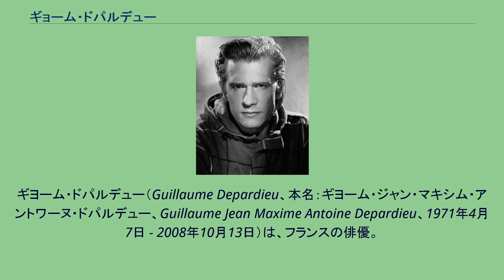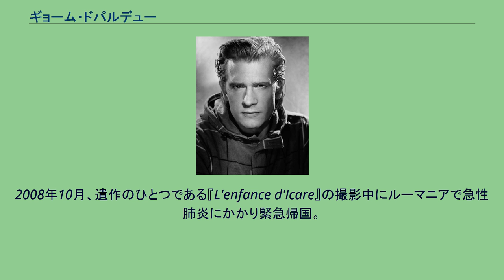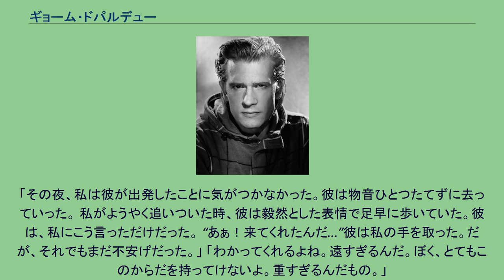ギョーム・ドパルデュー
ギヨーム・ドパルデュー（Guillaume Depardieu、本名：ギヨーム・ジャン・マキシム・アントワーヌ・ドパルデュー、Guillaume Jean Maxime Antoine Depardieu、1971年4月7日 - 2008年10月13日）は、フランスの俳優。
父親はフランスを代表する名優のジェラール・ドパルデューであり、母親エリザベート、妹ジュリーも女優という芸能一家に育つ。
父ジェラールと共演した『めぐり逢う朝』で本格的な映画デビューを果たすが、順調にキャリアを進めていた1995年にバイク事故に遭い、入院。
さらに黄色ブドウ球菌による院内感染に見舞われる。
俳優としての仕事を精力的にこなす一方、17回にも及ぶ手術とリハビリを受けるも甲斐なく、2003年には右足の切断を決意。
その後も義足の存在を感じさせない演技を続けた。
1999年『ポーラX』のプロモーションで、レオス・カラックス監督らとともに来日をしている。
2004年、自叙伝「Tout Donner」を出版。
2008年10月、遺作のひとつである『L'enfance d'Icare』の撮影中にルーマニアで急性肺炎にかかり緊急帰国。
3日後の10月13日に、パリ近郊の病院で亡くなった。
37歳であった。
10月17日に行われた葬儀には、サルコジ大統領夫人のカーラ・ブルーニをはじめ、ヴァンサン・カッセル、モニカ・ベルッチ夫妻、レオス・カラックス監督、ナタリー・バイ、ロマーヌ・ボーランジェなど数多くの著名人が参列。
母親エリザベートはスピーチの中で「いつも、今夜は家に帰ってくるかしらと思わせる子どもであり、男性でした」と語り、父親ジェラールは、「星の王子さま」の一節を読みあげた。
「その夜、私は彼が出発したことに気がつかなかった。彼は物音ひとつたてずに去っていった。 私がようやく追いついた時、彼は毅然とした表情で足早に歩いていた。彼は、私にこう言っただけだった。 “あぁ！来てくれたんだ…”彼は私の手を取った。だが、それでもまだ不安げだった。」 「わかってくれるよね。遠すぎるんだ。ぼく、とてもこのからだを持ってけないよ。重すぎるんだもの。」
Cette nuit-là je ne le vis pas se mettre en route. Il s'était évadé sans bruit. Quand je réussis à le rejoindre il marchait décidé,
d'un pas rapide. Il me dit seulement: Ah! tu es là... Et il me prit par la main. Mais il se tourmenta encore Tu comprends. C'est trop loin. Je ne peux pas emporter ce corps-là. C'est trop lourd.